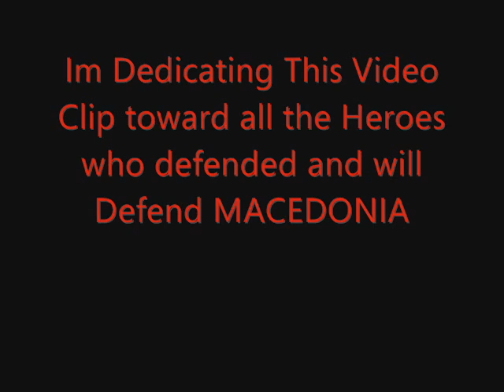Army of Macedonia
The Pride of the Macedonian nation